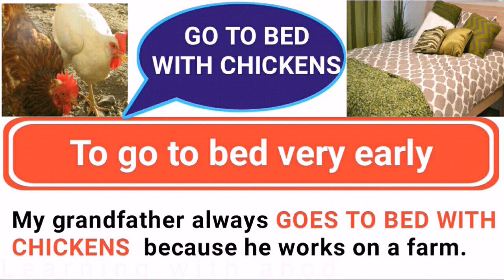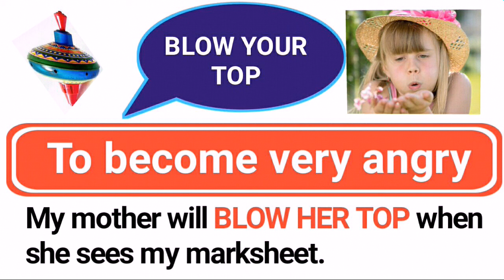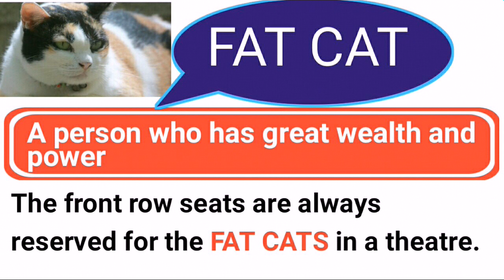Very rare and uncommon idioms and phrases with unique examples and pictures/learn differently(PART2)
By This video you  will learn the Idioms and Phrases in English in a very easy and INTERESTING way...

Every phrase is shown with the picture regarding that phrase. This will
help you to MEMORISE the phrases very easily.

Try these examples as a guide and make  your own sentences and IMPRESS the people with your beautiful language.

Wish you a good luck!